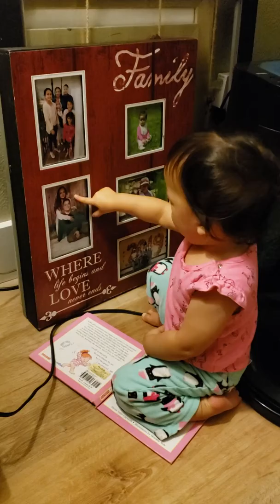EKHeu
She wants to know why her pictures were not posted. 14monthsold